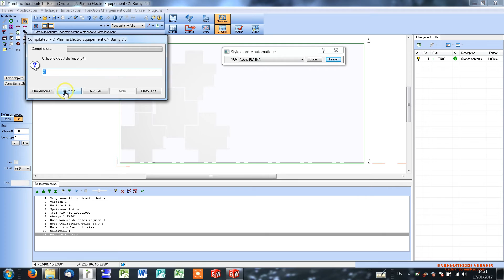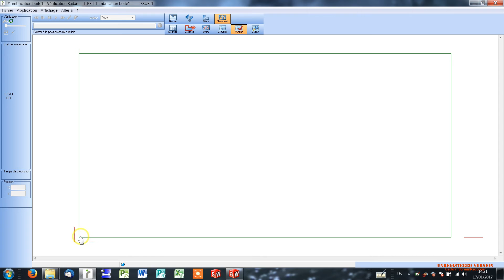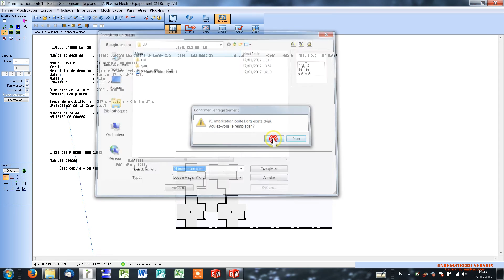S1A3P2 FAO Création programme plasma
A l'aide du logiciel radan, nous allons créé un programme pour la machine de découpe plasma